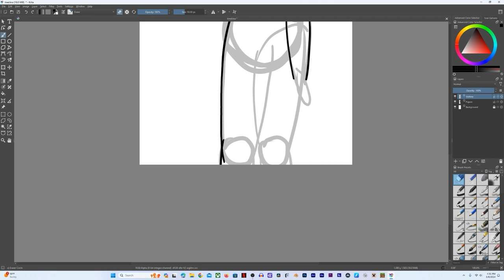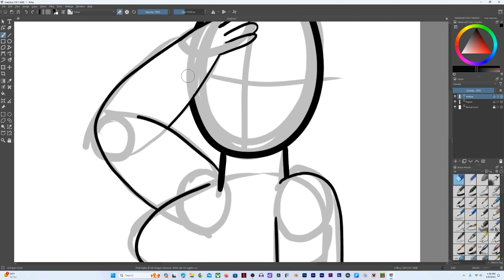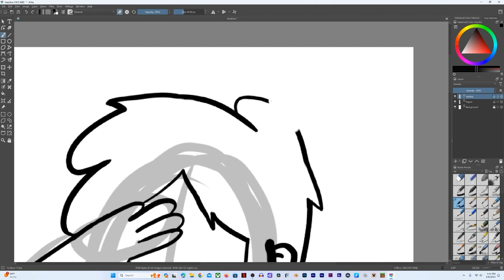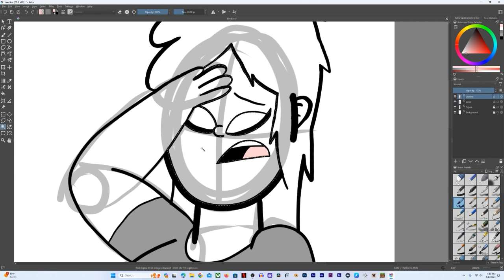I'm Exhausted... | Speedpaint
I just got done playing Rasputin on Just Dance Now, and I'm already out of breath!